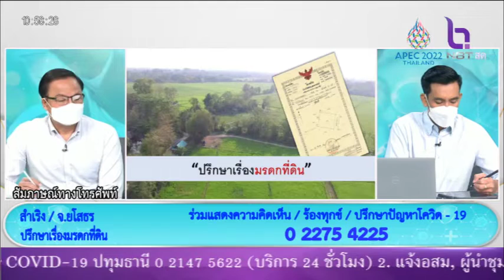มรดกที่ดิน คุณ สำเริง NBT รวมใจฯ 23 เม ย 65